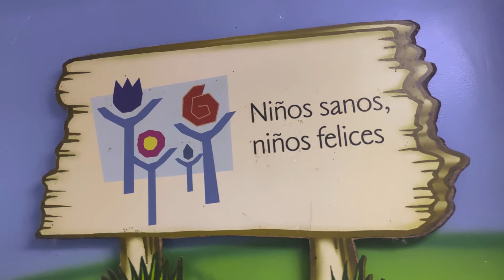DÍA DE LOS REYES MAGO EN EL HOPITAL DE NIÑOS 6 1 22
Entrega, por 6to año consecutivo, de juquetes a niños y niñas en el Hospital JM de Los Rios de Caracas - Venezuela por grupo de voluntarios, el 6 de enero del 2022 Día de Los Reyes Magos